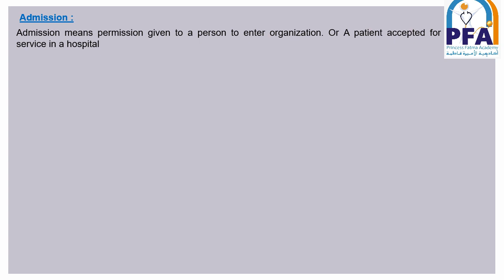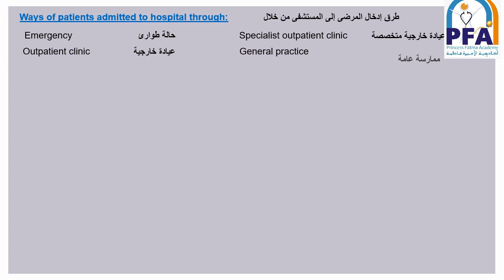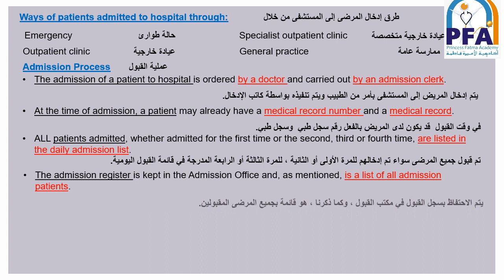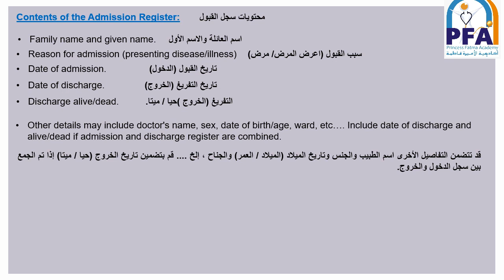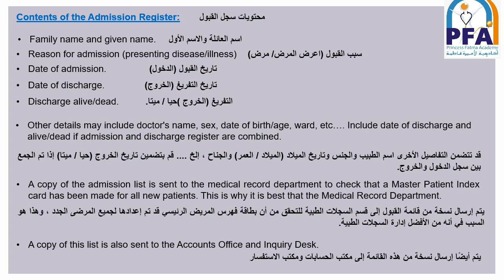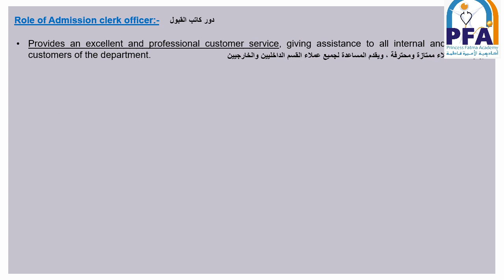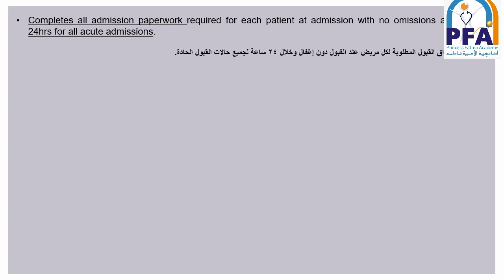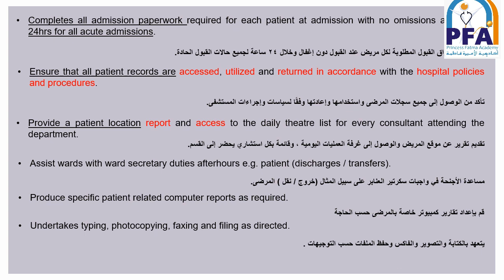Role of Admission Office in Medrical Records Ch 6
حاضر: م. هالة عبد اللطيف
المادة: السجلات الطبية
الفرقة الثانية